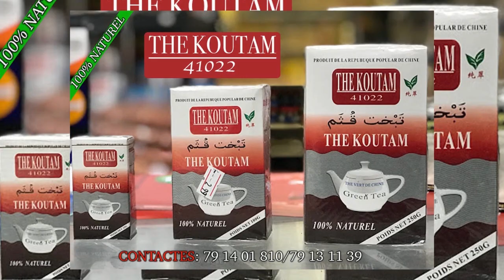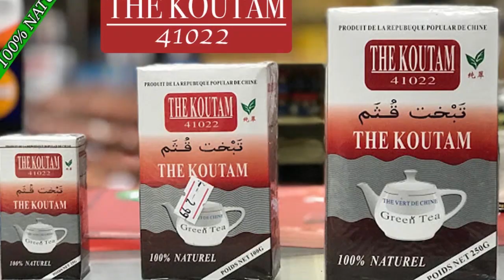Live de L'artiste Mata Diallo dite Lafia Mata à l'@ CLUB PARTIE 2019 Partie 4 par BEN BD PROD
L'artiste MATA DIALLO dit LAFIA MATA est la fille de la Grande DIVA COUMBA SIDIBE de WASSOULOU et aujourd'hui la fille revient sur la seine internationale avec toutes les meilleurs répèrtoires de sa mère KABAKO COUMBA de Wassoulouet voilà dans son ( LIVE DU 05 DECEMBRE 2019 à L'@ CLUB Partie 4 ) avec le soutiens et la communication de son Label Universel BEN BD PRODUCTION INTERNATIONALE contacts: 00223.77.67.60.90 ou 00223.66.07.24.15 ou 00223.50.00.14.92 internationale: 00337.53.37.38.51 par E-mail: /